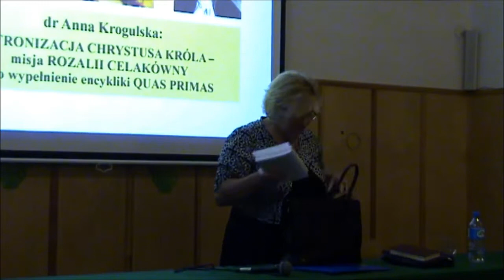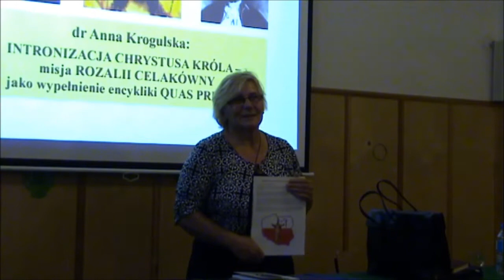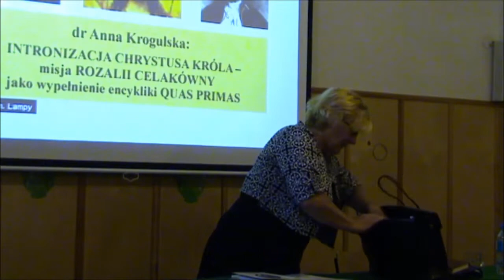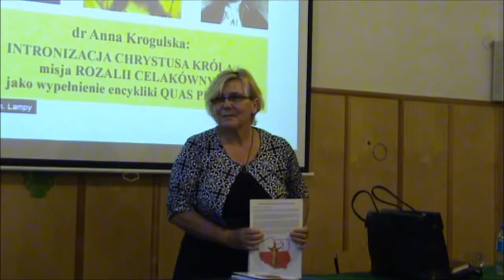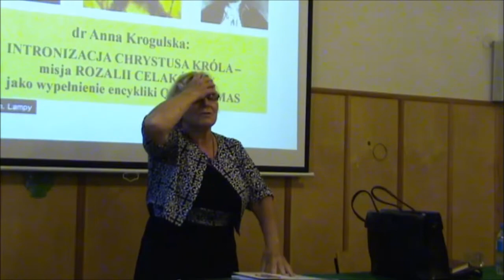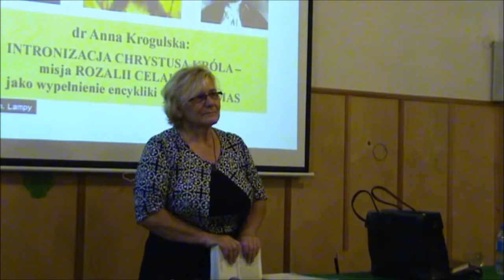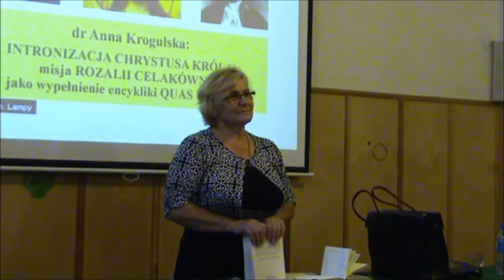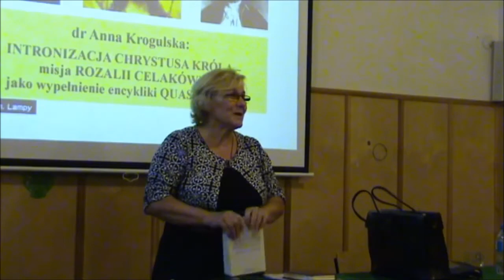INTRONIZACJA CHRYSTUSA KRÓLA (2 z 3) - misja Rozalii Celakówny jako wypełnienie enc. QUAS PRIMAS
Dr ANNA KROGULSKA; 5 lipca 2016 r., Kraków, Parafia p/w Bł. Anieli Salawy